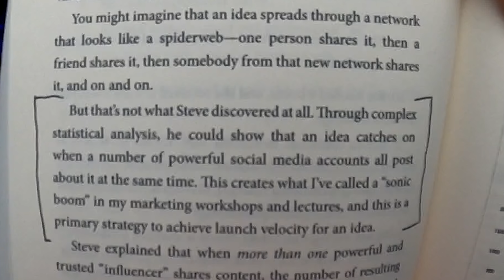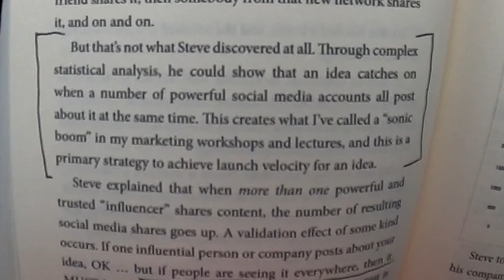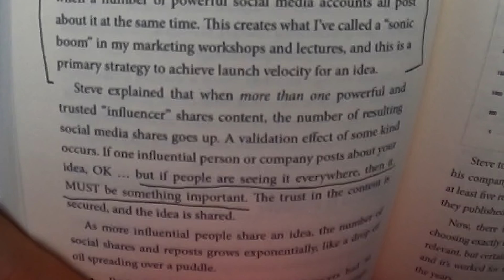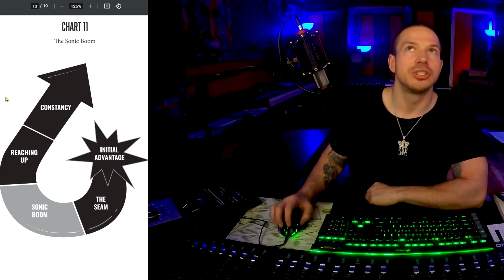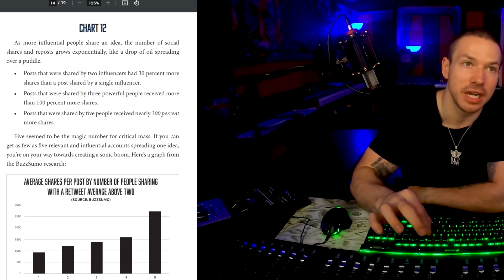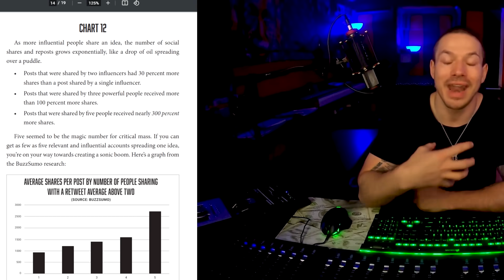You Have To Use "Sonic Boom!" Music Marketing (Or Fail)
Artists Are Exploding w/ "Sonic Boom!" Music Marketing. It's launching careers.
✅✅✅👇🌟 My Music Marketing Masterclasses 🌟👇✅✅✅
✅✅✅ ☝️🌟 Over 150 Music Marketing Strategies 🌟☝️ ✅✅✅

✅ Cumulative Advantage Book I Mentioned

🤩LEVEL 1 | Starting A Music Career🤩

🏆#1 MOST BOUGHT COURSE🏆
Rap Voice Masterclass: Find Your Rap Voice In 1 Week

🏆TOP 5 SELLING
Lyricist Secrets: Learn To Write Better Wordplay, Punchlines, Multis & More

🏆TOP 5 SELLING Rap Flow Router: Learn Everything About Rap Flow

🏆TOP SELLING Learn How To Speed Rap In 1 Week

🏆TOP SELLING
Rap Style Finding System: Find Your Unique Rap Style In 30 Days

100 Things Music Artists Need To Know In Their First Year

Writing Time Secrets: How To Always Find Time To Write Everyday

🏗️ LEVEL 2  | Building Your Brand

🏆TOP SELLING
Rapper Branding Accelerator: Create Your Brand In 7 Days

Artist Name Brander: Tricks To Find The Best Possible Rap Name For Your Brand

🎵LEVEL 3 | Pro Songwriting🎵

🏆TOP 5 SELLING
Songwriting Shortcuts & Secrets: Learn To Write 30 Songs A Day

🎹 LEVEL 4 | Making & Selling Beats 🎹

🏆TOP 10 SELLING
How To Make 5 Beats A Day With ZERO Producer Skills

💰Selling Beats Courses💰
25 Secrets It Takes Producers 10 Years To Learn

Rapper Brain: 10x Your Beat Sales By Understanding How Rappers Think

How I Made 34k Selling Beats in 4 Days

The 50k Hack How To Get Any Music Software, Sound & Plugin FREE

How To Rank Beats On YouTube + Gain Millions Of Views

🎤LEVEL 5 | Home Recording And Mixing

Master The Mic: Zero Fear On The Mic (Beat Anxiety Every Time)

🏆TOP 10 SELLING
Radio Ready Sound From Home: Learn To Mix & Master

Home Studio Budget Guide For Every Level $50 To $10,000

🎥LEVEL 6 | Content Creation For Success📷

Rob Level’s Promo Materials: Pre Made Promo Materials For Any Single Release

Shoot Music Videos With Your Phone + Make $50,000 A Year

📈LEVEL 7 | Preparing To Get Paid + Music Biz📈

🏆TOP SELLING
How To Start A Record Label In 15 Minutes To Write Everything Off On Taxes

Music Business Money: How To Get A $25,000 Bank Loan For A Music Career

How To Make 20k Every Time You Release A Project

📈LEVEL 8 | Music Marketing📊

Music Marketing On A Budget: Blueprints To Grow A Fanbase w/ $50 to $5,000

How To Get Any Artist To Feature On Your Song For Free

🏆TOP SELLING
Insider Access To Major Label's Marketing Companies

🏆TOP SELLING
100+ Music Marketing Methods Masterclass

How To Launch A Single Like A Record Label

🏆TOP SELLING
5,000+ Spotify Playlist Curator Contacts

Dark Web Spotify Secrets: How To Go From 0 To 100,000 Monthly Listeners

How I Went From 0 to 1k Followers In 30 Days On SoundCloud

🏆TOP SELLING
The Million Follower Formula: Set Up Ads To Get 500+ Followers A Day